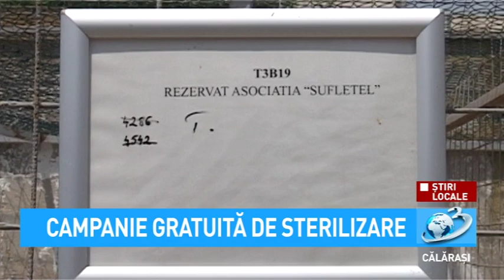Știri Locale - Campanie de sterilizare a câinilor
Știri Locale

Serviciul Public de Gestionare a Câinilor fără Stăpân, din subordinea Primăriei Municipiului Călărași, continuă campania gratuită de sterilizare a câinilor de rasă comună cu stăpân, de pe raza municipiului Călărași.
Potrivit legislației în vigoare, persoanele fizice sau juridice, asociațiile și fundațiile pentru protecția animalelor care dețin câini de rasă comună sau metiși ai acestora pe teritoriul țării au obligația să îi sterilizeze.